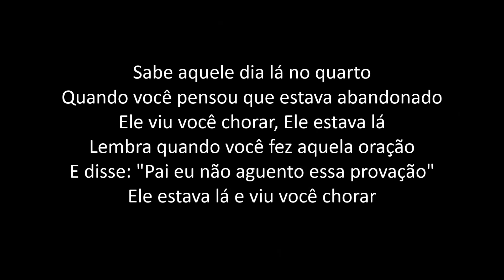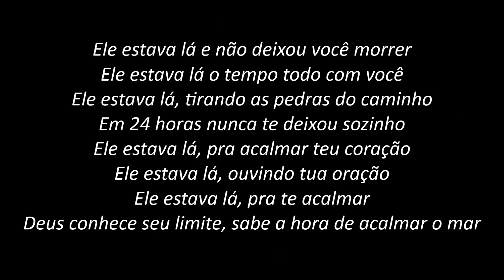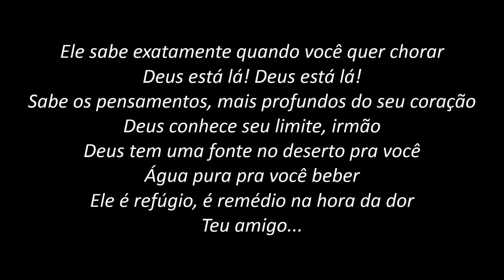Ele Estava Lá - Cleyde Jane (PLAYBACK com LETRA)